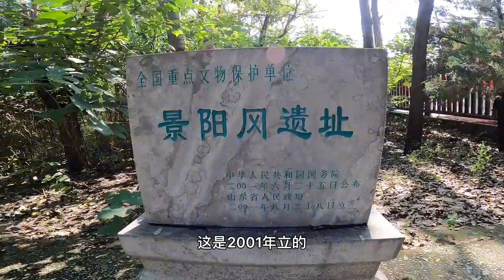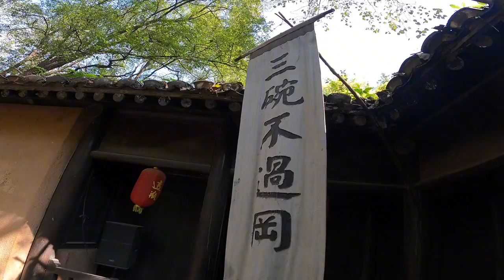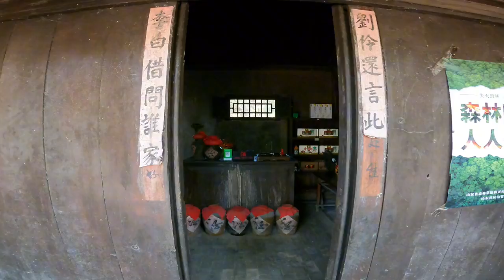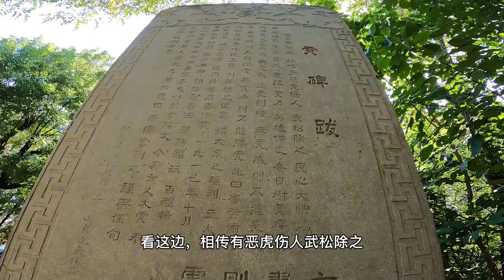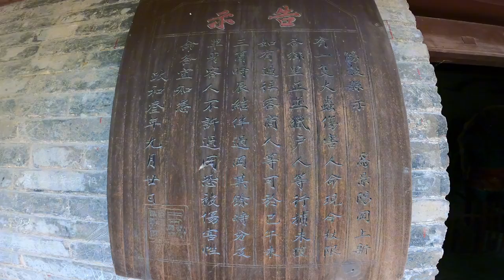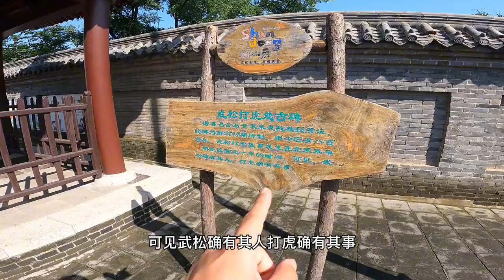武松到底有没有打过虎？一块石碑揭露实情，看完你可能还是不相信【跟着华子去旅行】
9月自驾西北大环线，